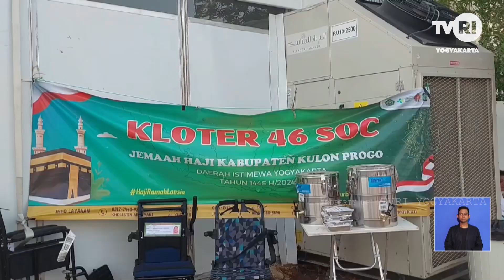Vaksin Meningtis Sebaiknya 14 Hari Sebelum Berangkat Haji Atau Umrah